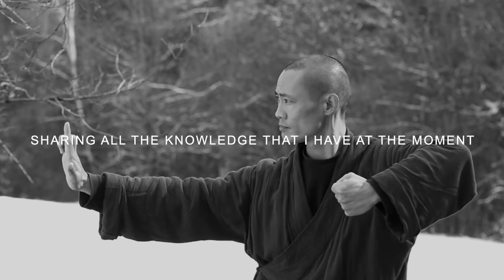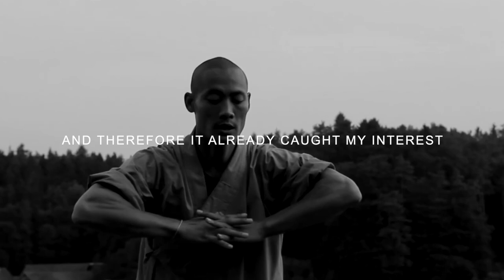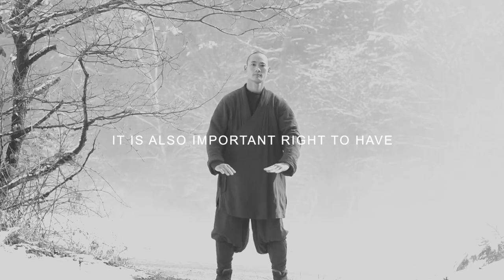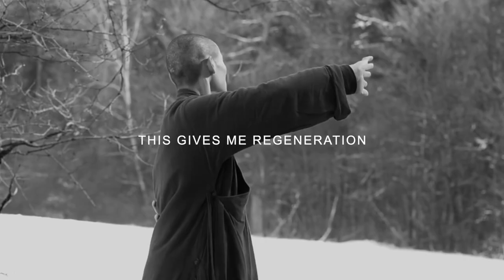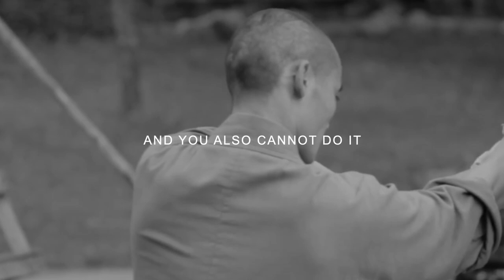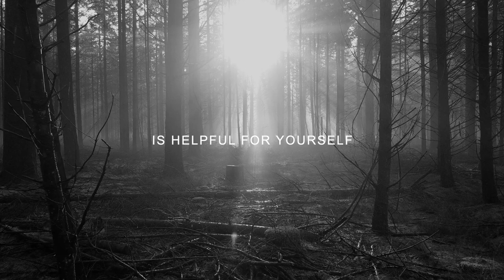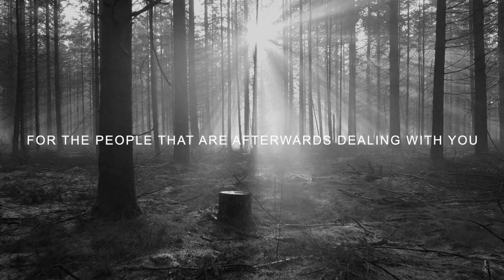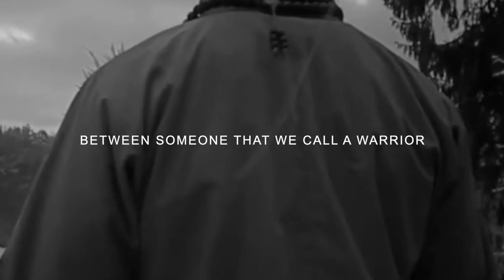SHAOLIN MASTER (MUST WATCH) Shi Heng Yi | Regenerate your Mind & Body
If you're struggling and want to speak with an online, professional, and affordable counselor consider going to our partner Betterhelp

Every year there are several retreats that are taking place in the monastery where Master Shi Heng Yi is living.

Speech from the Mulligan Brothers, We have the licensing agreement with MulliganBrothers.

If you find this podcast useful or are enjoying the published videos and content, you can support Master Shi Heng Yi by leaving a review on the Google-Site of the Shaolin Temple Europe

Shi Heng Yi - Full Interview with the Mulligan Brothers